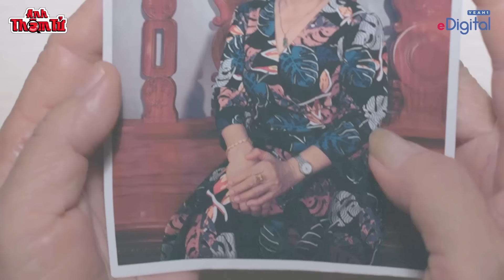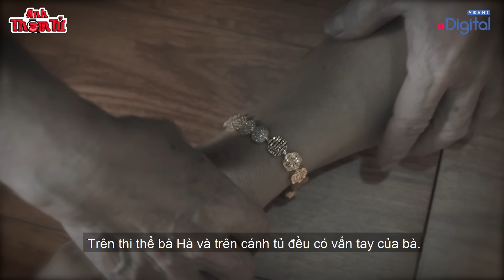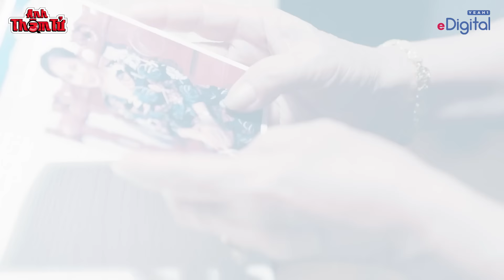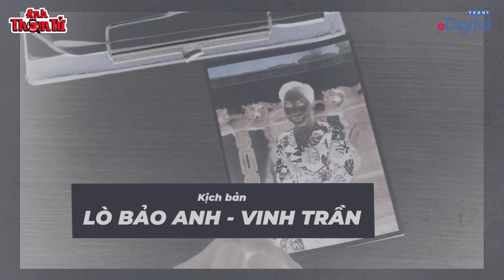Phá Án #93 - TỬ THẦN Bên Dưới GẦM GIƯỜNG GỖ - Phần.1 | Anh Thám Tử Vinh Trần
👉Theo dõi chúng mình để được cập nhật những Video mới nhất nhé